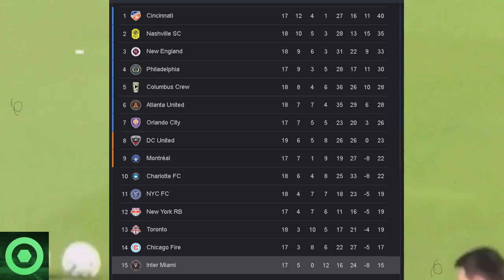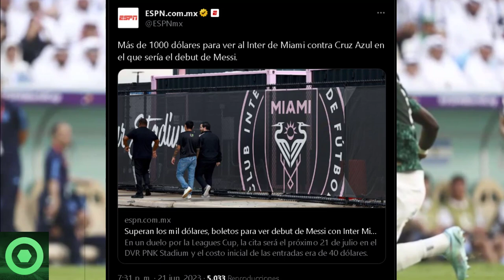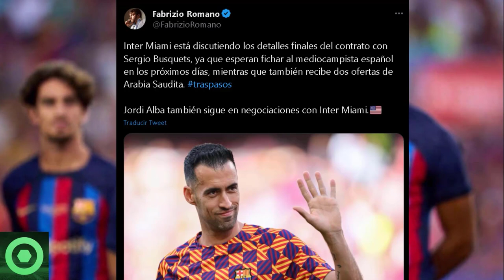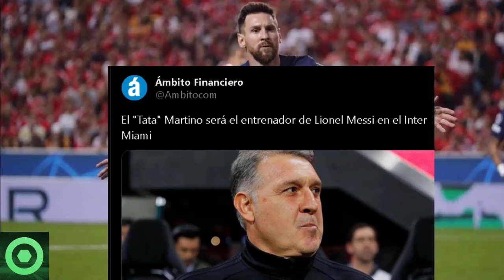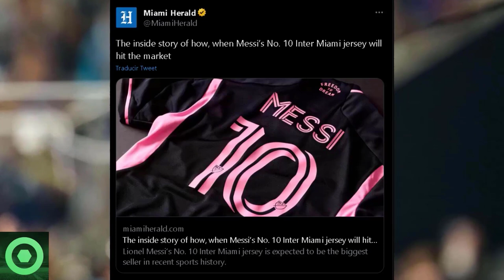💥¡Qué Locura!💥 La Sensacional Noticia de LEO MESSI Deja a Todos Perplejos. Entérate de lo Sucedió 🟥